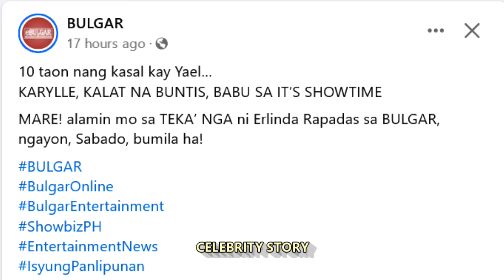KARYLLE BUNTIS NA SA FIRST BABY NILA NI YAEL YUZON, MAGPAPA-ALAM MUNA SA IT’S SHOWTIME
karylle buntis pregnant first baby nila ni yael yuzon